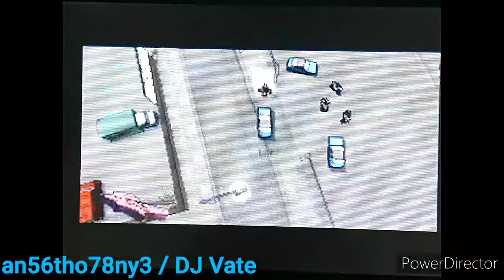Grand Theft Auto : Chinatown Wars (Gameplay) #22 - The Tail Bagging the Dogs